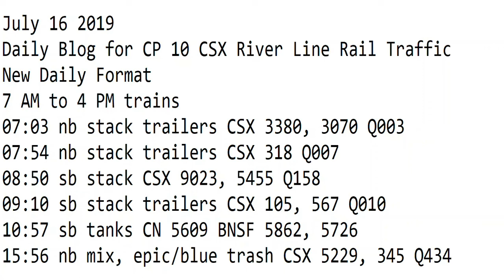7- 16-2019 Trains 4 PM to 7 PM New Format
4 PM to 7 PM trains
16:09 nb auto rack CSX 748, 700 Q253
16:32 nb mix, nysw cut CSX 993 mDPU 3143, 366, 89 Q404
17:48 sb green trash, mix CSX 3227, 3361 Q439
18:00 nb tanks BNSF 6656, 6811 K161
18:59 nb mix, green trash CSX 395, 5313 Q438
19:32 sb auto rack CSX 5439, 3251 Q262